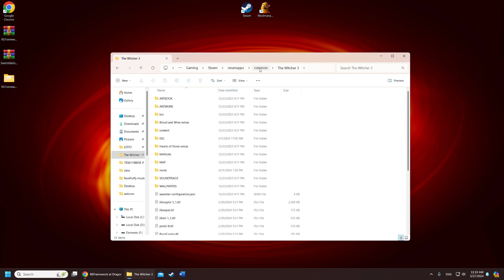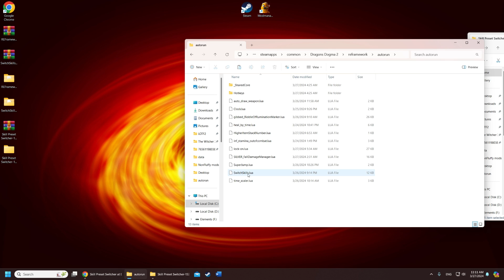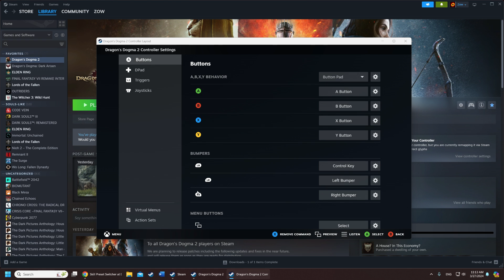Dragon's Dogma 2 - How To Set Up 8 Weapon Skills With Mods! (PC Only)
This video instructs you on how you can enable 2 Skill presets on your controller to utilize 8 weapon skills in combat.

0:00 Intro
0:54 Mods to Download
1:09 Mod Installation
2:08 Setting up Steam Input
3:39 Setting up Script UI in Game & Button Mapping
6:06 Setting up the Skill Presets
6:57 Outro